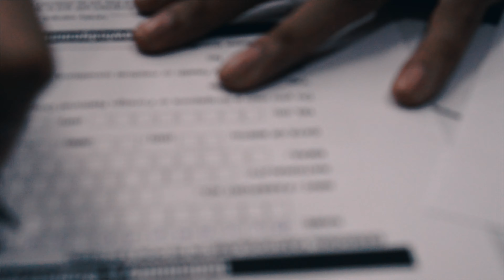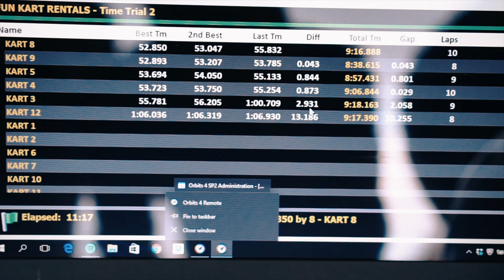Date with the Groomsmen! | AziirisJournal Ep: 123